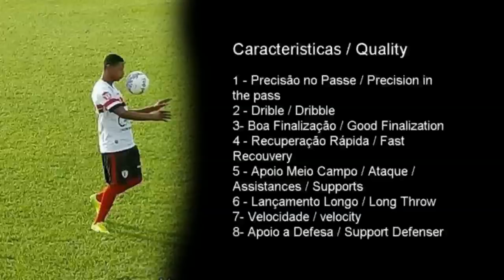Lorran Freitas - Atacante